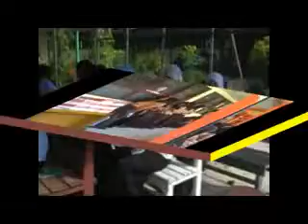Smansa Amuntai With Within Temptation.mp4